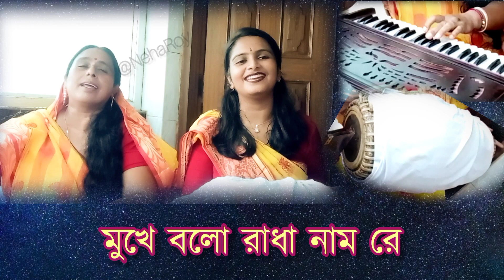একেতো কলিকাল শূন্য ধরাতল | প্রভু বিনা জীবন নাহি রয় | Lyrics | Maa O Meye Duet | Neha Roy | Satsang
প্রভু বিনা জীবন নাহি রয়
Voice : Rekha Roy & Neha Roy
Harmonium: Rekha Roy (মা)
Percussion: Neha Roy (মেয়ে)

কথা ও সুর: স্বপন বিস্বাস
অ্যালবাম: দেওঘরে আজও লীলা হয়

মা ও মেয়ের যুগলবন্দি
Lyrics::

"একেতো কলিকাল শূন্য ধরাতল
পরান আমার উদাস উদাস হয়
কি করি কি করি রে মরমে যে মরি রে
ও ও ও ও ও"

"গাহিতে গোবিন্দ নাম আসিলে দেওঘর ধাম
২রা সেপ্টেম্বরে
ভক্তগণ সঙ্গে প্রেমেরই তরঙ্গে
আর্য ভারত করলে তুমি জয়
ও ও ও ও ও ও"

"এ তিন ভুবনে আর তোমার মতো অবতার
দয়াল ঠাকুর দেখিনাই রে
কলির ভব সাগরে যে ডুবিয়া মরে রে
তারে করো পার দয়াময়

"অবতারের শিরমনি শ্রী অনুকূল চন্দ্র জানি
মুখে বলো রাধা নাম রে
না দেখি উপায় আর তোমায় করেছি সার
দূর করো যত ভব ভয়